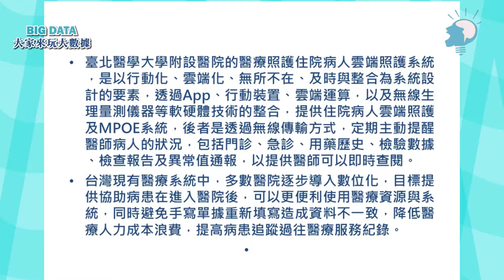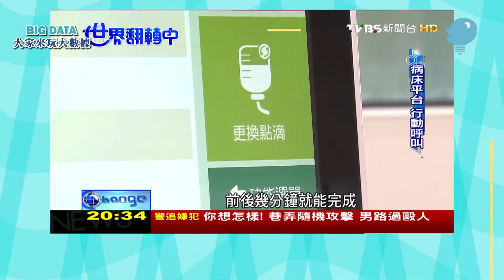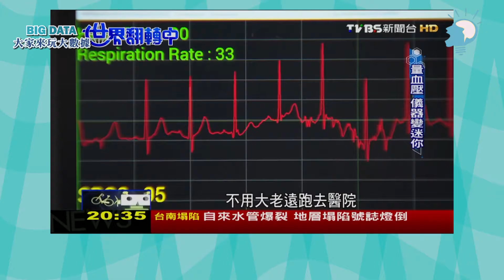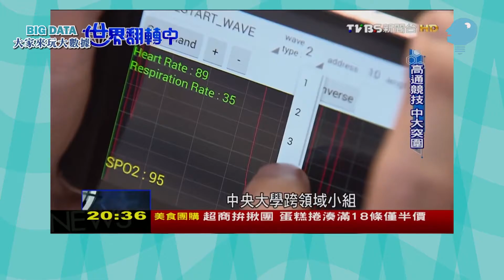大家來玩大數據 4 7 智慧數位醫院